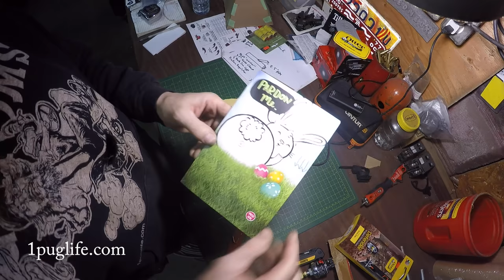how to pour concrete counter tops like a pro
edwardos car needed some weight reductions terrible so we made some and then went to checl out the process on how they make the counter tops